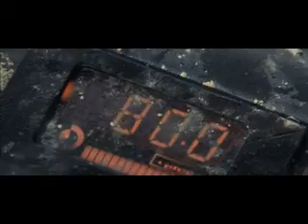BMWofMorristown presents "The Hire" (Ticker)